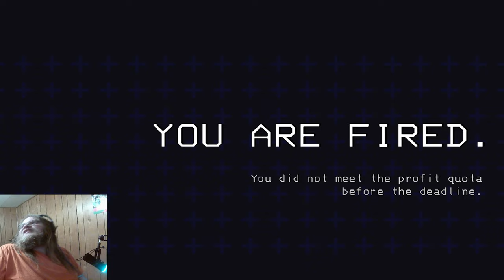I Play Lethal Company With Random People Online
I hosted a lobby in lethal company and i died in some dumb ways with these guys. I suck at this game, but that's what makes it so fun: dying in dumb ways to monsters and the environment you're in is hilarious. These guys were pretty chill and funny, while i also  admit we kinda trolled one guy a couple of times.